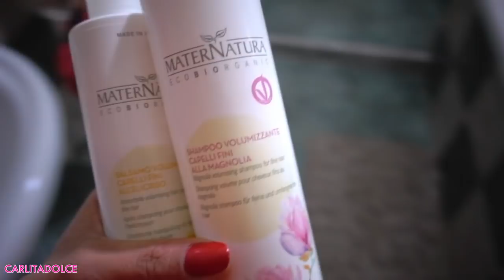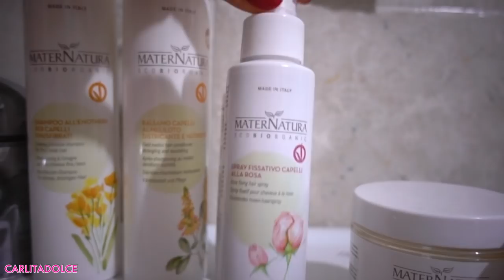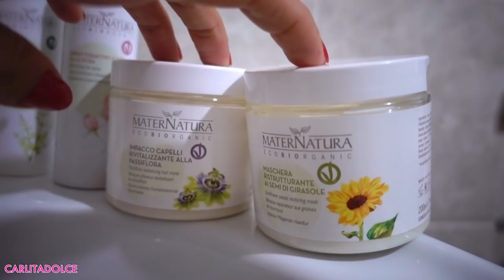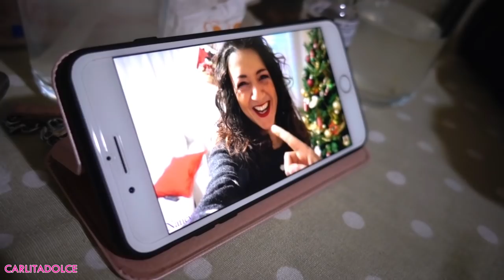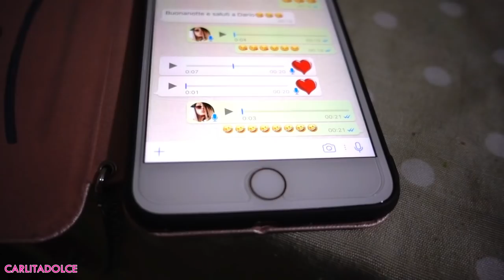FINALMENTE SI PARTE !!!! NUOVO VIAGGIO NEL POSTO PIU' BELLO DEL MONDO !!!!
spese gratis per ordini superiori a 49.90

Ciao ragazze!
GRAZIE PER TUTTO IL VOSTRO SUPPORTO!!! TANTI POLLICI IN SU AL VIDEO 👍 🎄🎅 Ci vediamo presto con il video di tutti i miei Regali di Natale!!!